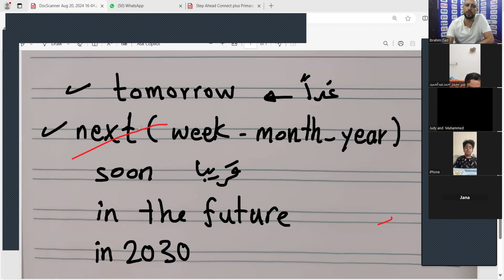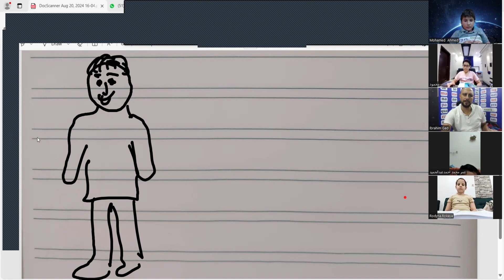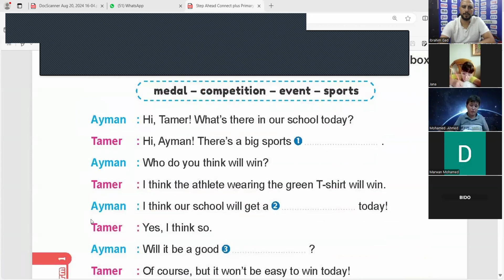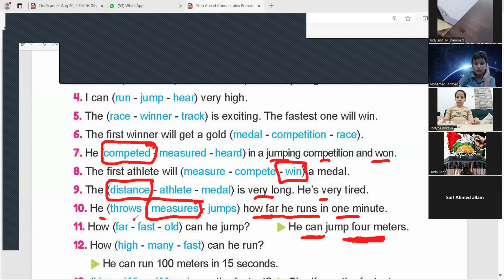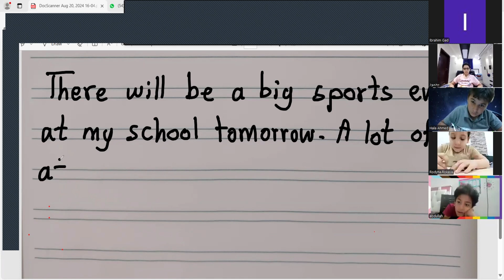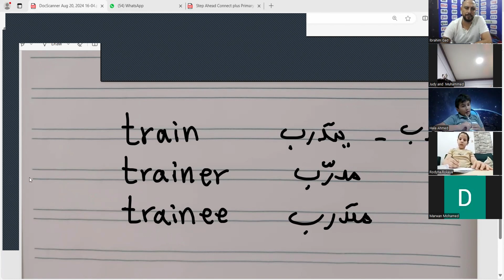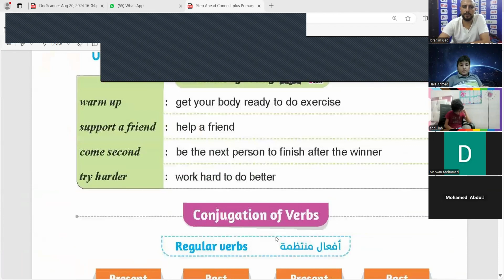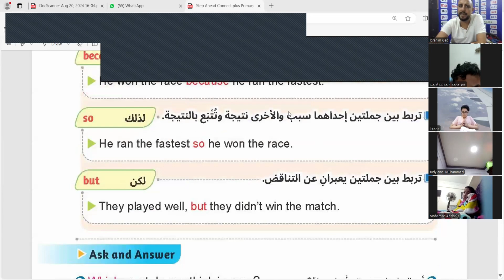شرح منهج كونكت بلس الصف الثالث الابتدائى online الوحدة الأولى الدرس الثانى و الثالث